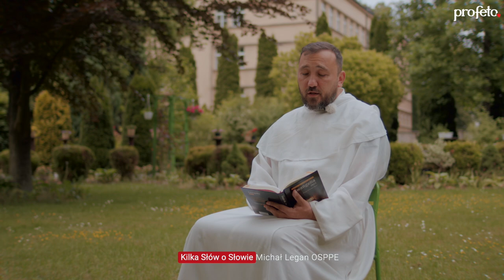Kilka słów o Słowie 3 VIII 2023